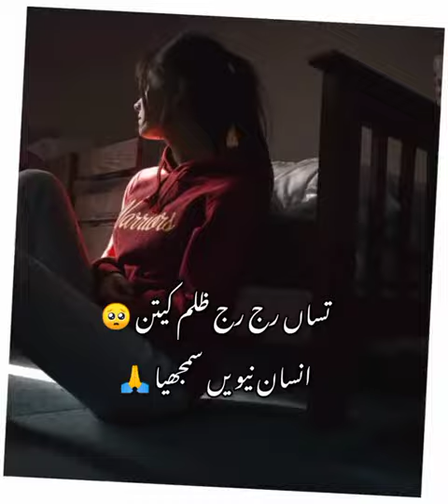Beman zamney tu Jan chora Malik saraiki peotry subscribe